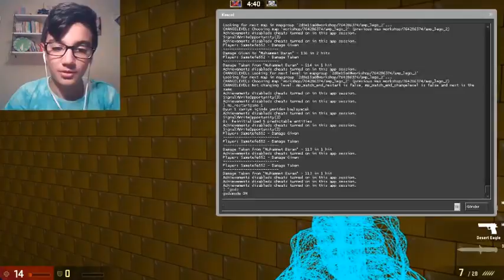ARKADAŞIMI WALLHACK,ÖLÜMSÜZLÜK VE UÇMA İLE TROLLEDİM-CSGO 1V1